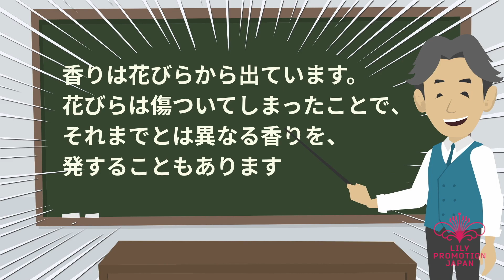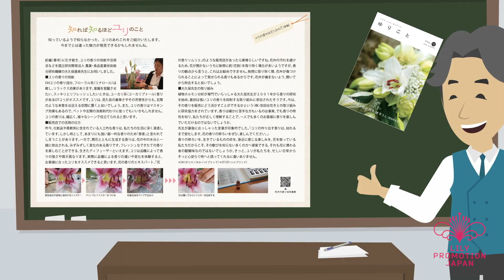ユリの香りのヒミツ パート6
ユリの香りは水分と一緒に放出されるため、みずみずしい変化のある香りです。できれば、お気に入りの香りのまま楽しみたいですよね。
でも、ちょっとした扱い方がきっかけで、異なる香りがすることもあります。
さあ、それはなぜでしょうか？

詳しくは「ゆりこと」夏号をご覧ください。

リリープロモーション・ジャパンは、日蘭のボランティアシステムにより参加団体加入各社から徴収された資金をもとに、日本でのユリ切花、ユリ球根の普及を行うために2012年1月に設立されたプロモーショングループです。

リリープロモーション・ジャパンは、生産者からエンドユーザーまで縦の関係を作り、力のあるまとまったプロモーション「リリーアンバサダープロジェクト」を2018年1月1日より実施いたします。

リリーアンバサダープロジェクト
・ミッション → ユリのファンを増やす。
・ビジョン → ユリに関わる全てのポジション（生産者、卸売会社、生花店）から、ユリの多面的な可能性、魅力を自ら発信する仕組みを作り、イベント、交流会、販売を通じ、ユリの物語を醸成していく。

リリーアンバサダーとは
・ユリの普及と発展のために見識を広め、ユリの多面的な魅力を伝える情熱を有するもの。
・SNS等で積極的にユリに関するポジティブな発信をするもの。

「ユリで、思いを、つたえたい。」
「なんでもない日に、ありがとう。」

2018年1月より、ユリの魅力を広く伝え、新たにユリのファンを作るため、全国の百合人が「リリーアンバサダープロジェクト」を始めます。
　オランダを始め、ニュージーランド、フランス、チリで育ったユリの球根は世界中に届けられ、その地で育ったユリの切花は世界の人々を魅了し続けています。現在100種類以上ものユリが品種登録され、今なおオランダでは日本原産のユリを元に新品種の開発が盛んに行われています。
古来、ユリに親しんできた日本では、格式ある特別な花として多く使われていますが、もっと日常的にユリを楽しむファンが増えるようにと、我が子のようにユリを育てる生産者、人とユリを繋ぐ市場や仲卸、ユリの楽しみ方を提案する生花店、美しくユリを魅せるフラワーデザイナー、そんなユリを誰よりも知る全国の百合人が、このプロジェクトに参加しました。

リリープロモーション・ジャパンが推薦し、駐日オランダ王国大使より認定されたリリーアンバサダーが、様々なフィールドで活動し発信するユリの世界をお楽しみください。

2017年10月27日駐日オランダ王国大使館 大使公邸で行われた発表認定式において44名のリリーアンバサダーが正式に認定されました。

2018年10月26日ニュージーランド大使館 大使公邸で行われた発表認定式において29名のリリーアンバサダーが正式に認定されました。

2019年10月25日駐日オランダ王国大使館 大使公邸で行われた発表認定式において27名のリリーアンバサダーが正式に認定されました。

「百合の花チャンネル」はユリ専門動画チャンネルです。百合の花の生産者　流通業者　お花屋さん　生け花、フラワーデザイナー、全てのユリ愛好家の皆様に役立つ情報を発信して参ります。

「百合の花チャンネル」は、日本でのユリ切花、ユリ球根の普及を行うために2012年1月に設立された「リリープロモーション･ジャパン」が運営します。

撮影＆映像編集：金藤公夫